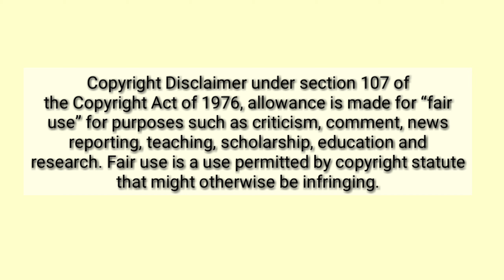MUKBANGERS CONSUMING NUCLEAR FIRE FRIED CHICKEN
In this video I compiled some of the most popular mukbangers NUCLEAR FIRE FRIED CHICKEN. I hope you like it and visit their channels for more if you like their contents.

Time Stamps:
0:00 intro
0:08 Steph
0:35 Nikocado
0:52 Tee
1:40 Ara
3:14 Zoey
5:48 Fume
6:24 Eatcookliveitup